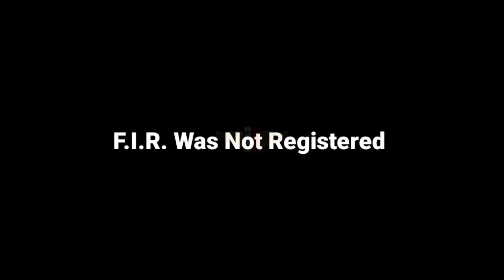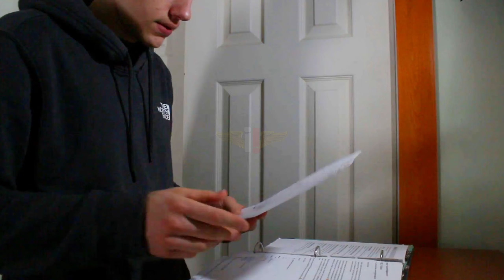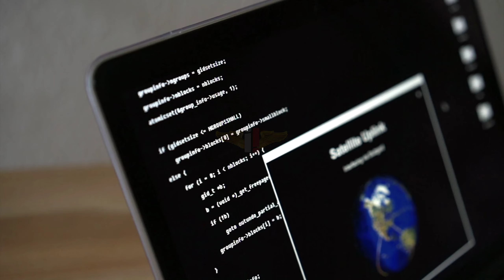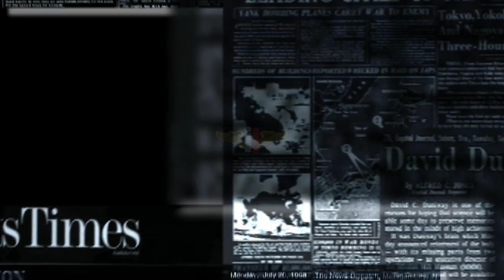2006 का एक खतरनाक Psycho का आतंक | NITHARI CASE in Hindi | Covered by INTERNET IMMUNITY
The Noida serial murders (also Nithari serial murders or Nithari Kand) occurred in the house of businessman Moninder Singh Pandher in Sector-31, Noida near Nithari village, Uttar Pradesh, India between 2005 and 2006. Moninder Singh was convicted in two out of the five cases against him and his servant Surinder Koli who aided him was convicted in 10 out of the 16 cases against him.

- nithari kand
- निठारी हत्याकांड
- Psycho
- moninder singh pandher in nithari
- noida serial murders
- nithari
- 2006 noida serial murders
- surinder koli
- nithari kaand
- nithari kaand by exploring india
- slumdog cannibal nithari case full documentary
- nithari village